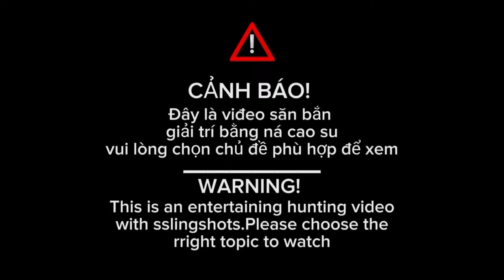Cảnh Trần Vlogs|| dạo một vòng bắt ngờ được những pha đẹp mắt 🤩